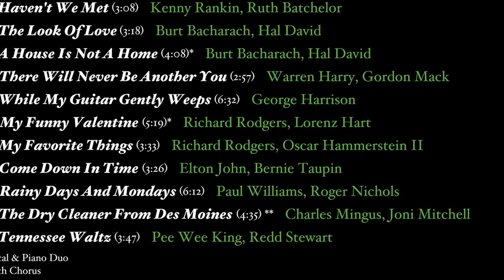成瀬統理 Tori Naruse 1st album “Haven’t We Met”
2019年4月13日（土）発売

CD : 2,500円 (税抜）Amazon にて販売中です。

Streaming : Apple Music, Spotify, Amazon Music 等で配信中です。

「ボーカル・ピアノ・ベース、というシンプルなサウンド。
　過去のライブで取り上げたナンバー。
　今回のレコーディングは、この条件で、
    今の自分の音楽を録音に残すと
　どのような形になるのかを試す場でした。」
　（ライナーノーツより）

01 Haven't We Met
02 The Look Of Love
03 A House Is Not A Home *
04 There Will Never Be Another You
05 While My Guitar Gently Weeps
06 My Funny Valentine *
07 My Favorite Things
08 Come Down In Time
09 Rainy Days And Mondays
10 The Dry Cleaner From Des Moines **
11 Tennessee Waltz
　　* Vocal & Piano Duo
　　** with Chorus

Vocal 成瀬統理
Piano 千葉岳洋
Bass 小美濃悠太
Chorus 坂本圭子 中山優子 古川みき 成瀬統理
Engineer 水谷 勇紀
2018年11月25日〜26日、12月9日 吉祥寺 スタジオレダにて

***ライブ予定***
2019年5月25日（土）17:00～、18:00～
@イオンスタイル御嶽山駅前店（東急池上線）
Piano 千葉岳洋, Bass 小美濃悠太
※無料です